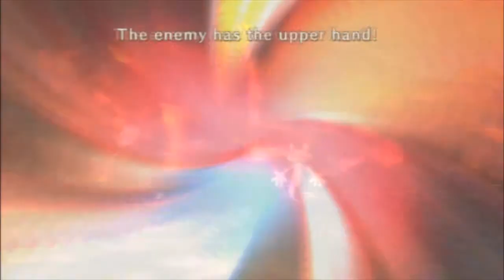[16] Ni No Kuni: Man, this game has too many bosses - Link Cable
I had to cut it down because it was like... ten minutes of TAIL SWEEP humdrum.